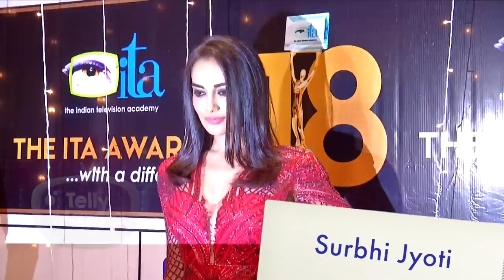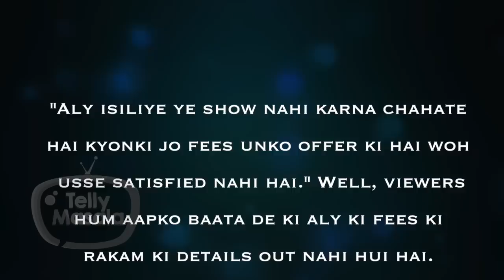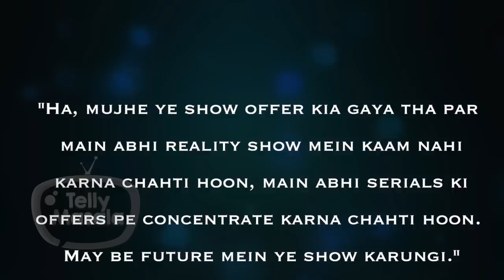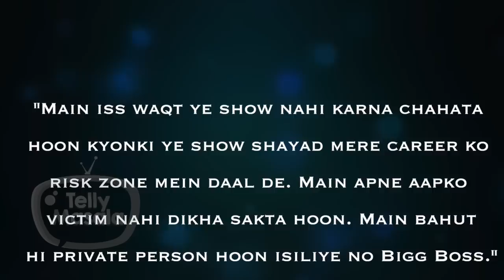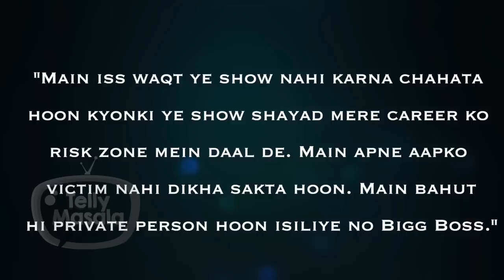Top Stars Who Rejected To Enter Salman Khan's Bigg Boss 14 | Nia, Tejaswwi, Shivin, Aly & More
Before its commencement, Bigg Boss 14 have already started garnering everyone's attention with it's contestant list, premiere date, location, theme and etc. But the BB house is incomplete without the celebs. Well, here in this video, we bring to you some of the celebs' who have reportedly and apparently denied to participate as the contestant aka as Ghar Ka Sadasya of BB House. These celebs include Nia, Tejaswwi, Surbhi, Shivin, Aly, Rajeev & more. Watch here the full details.